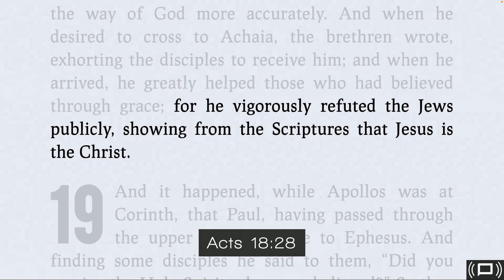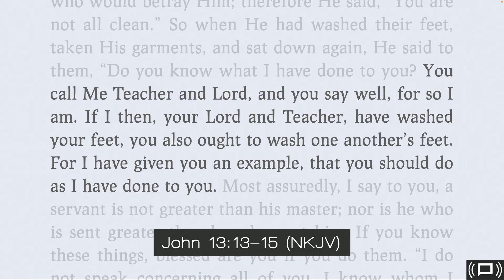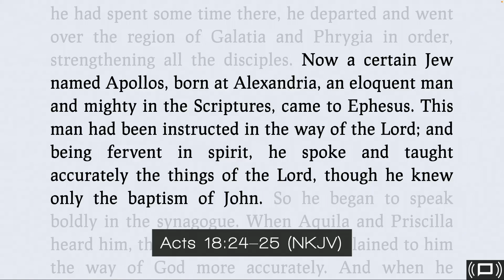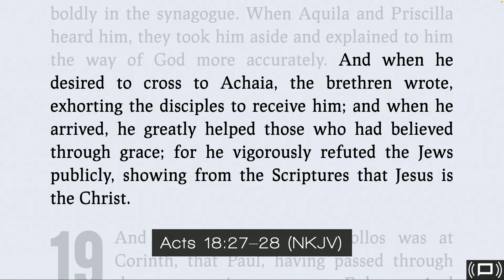A More Accurate Way (October 18, 2023)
The leadership of Jesus is different than contemporary models. In this message by Pastor Mason Phillips discover how Christians are called to lead in a more accurate way than what we see modeled in the world.